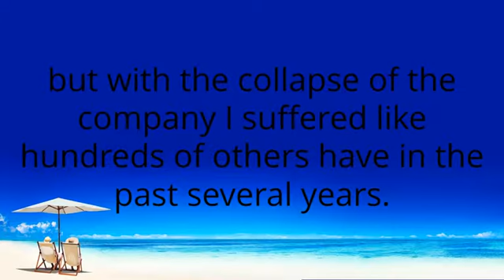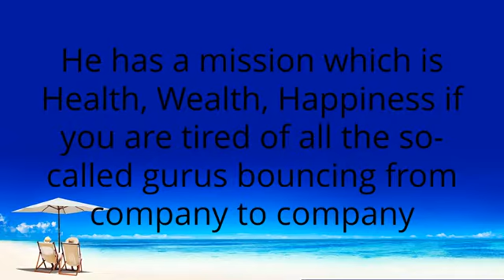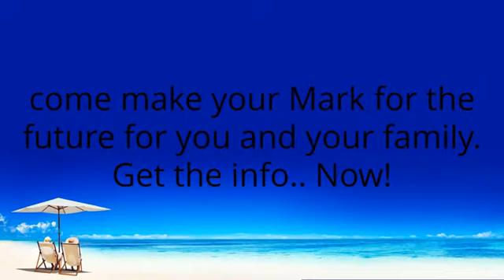How To Find A Legitimate Home Based Business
See how you can find a Legitimate home based business in todays market of company's all over.

This is a company that every body can use due to the products and the timing is now. Get paid for the work that you do, and also for sharing with others.

Learn how to make money now and for the future. work from your home or abroad, it does not matter. A true company that can change your life.

and Eric will help get you started.